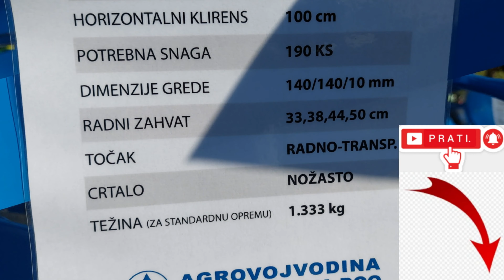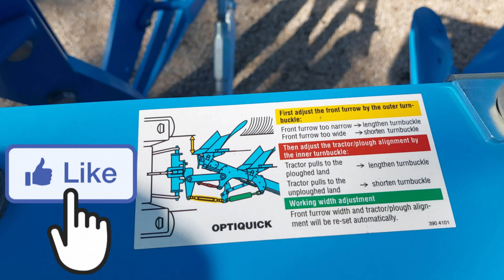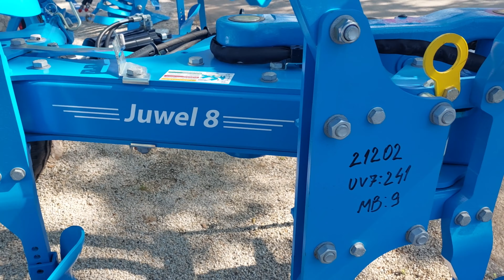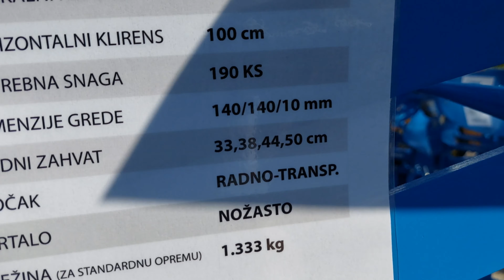LEMKEN JUWEL 8 MV - Kakav je VARIO Plug - recenzija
Nastavljamo i u ovom videu vam predstavljamo plug Lemken Juwel u izdanju Juwel 8 MV, ovo V znači da je VARIO. Pogledajte kako izgleda i čučete njegove karakteristike, a od vas očekujemo da ostavite svoje mišljenje. Uživajte u videu.